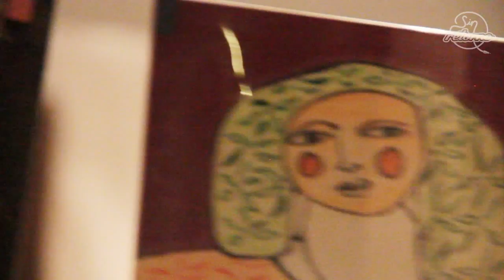BALDUZZI - LO FA - MIREMONT / Cobertura Sin Retorno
Entrevista a JULIA BALDUZZI SEIJO, ALEJANDRINA GROISMAN y LUCIA MIREMONT en el CIERRE MUESTRA de Almirarte. Godoy Cruz. Por Tim Gomez. Cámara Leandro Fernández

SIN RETORNO
Martes 20 a 22hs
FM UTN Mendoza 94.5